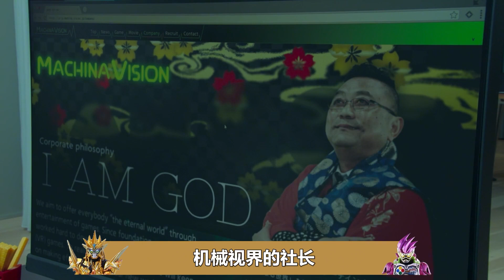全知全能的魔王降世，黃金頭皮屑玩家再次登場，蝦餃的生命又歸零